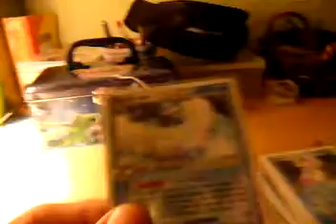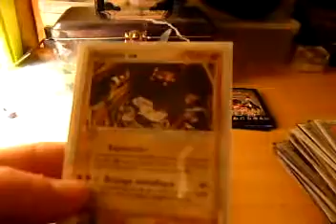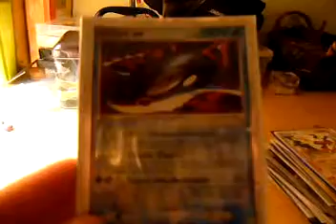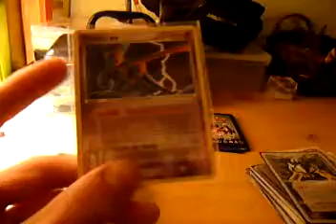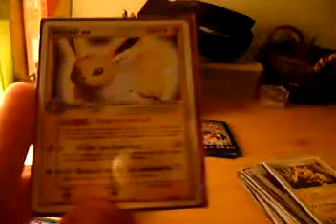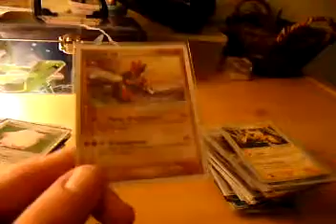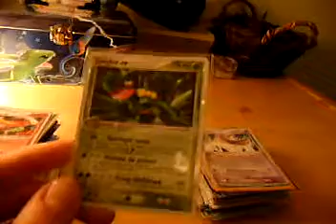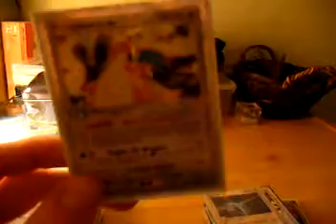Lnoirrionl collection mes 121 ultrarares partie 1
La video de toutes mes ex, niv x et star, elles sont au nombre de 121 au total!!!
(93 ex, 17 niv x et 11 star)
Visiter mon blog ; cliquez sur mon profil